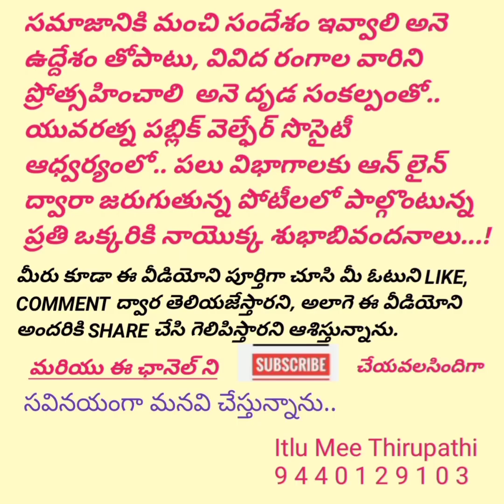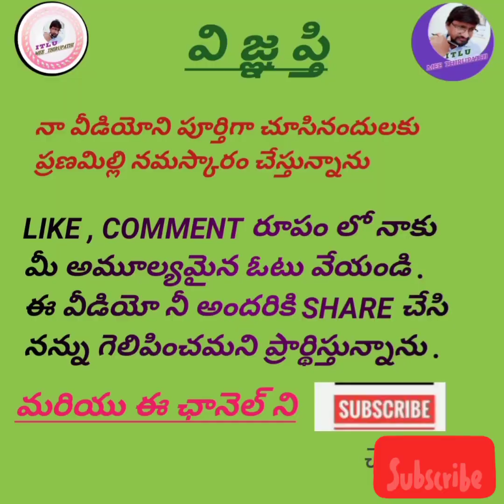Contestant No.Sr 8.P.Vasundara(Siddipet)